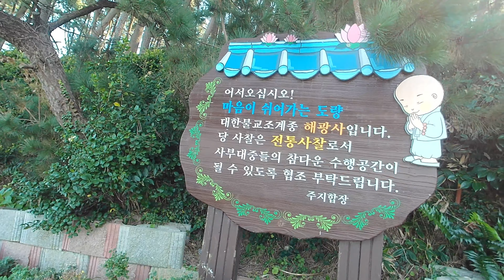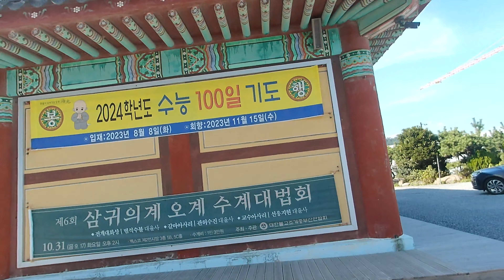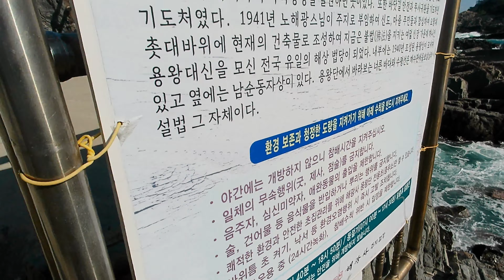해광사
기장 행광사 입니다  바다가 보여 시원한 느낌.